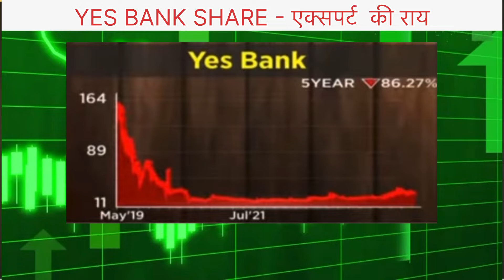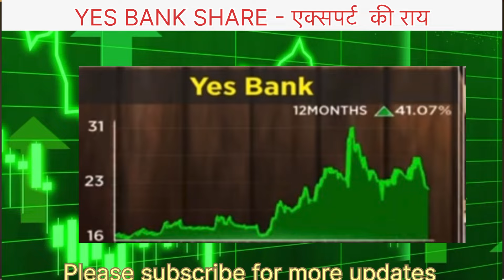Yes Bank के शेयरों में आए भयानक खबर।Yes bank share news today|yes bank stock analysis